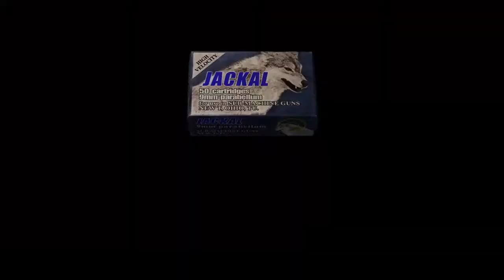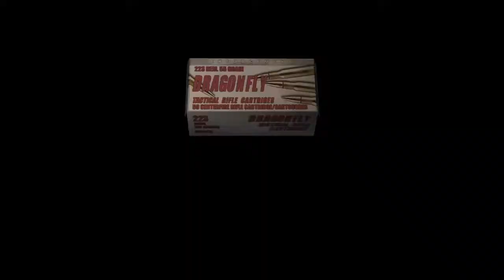resident evil 4-Anger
Yup